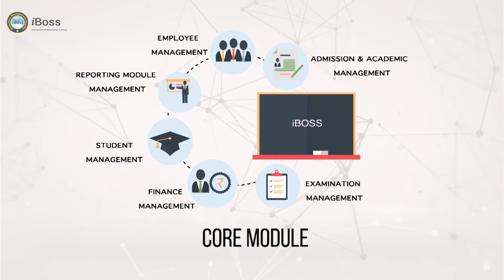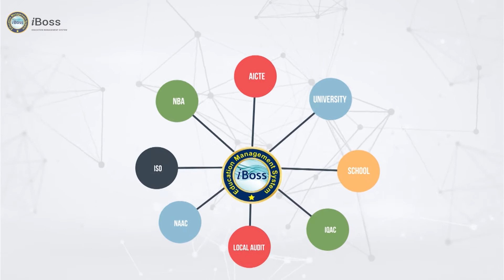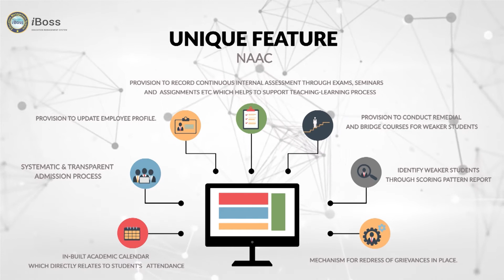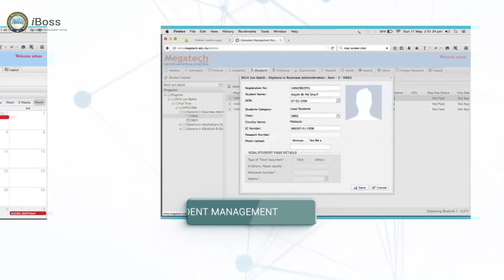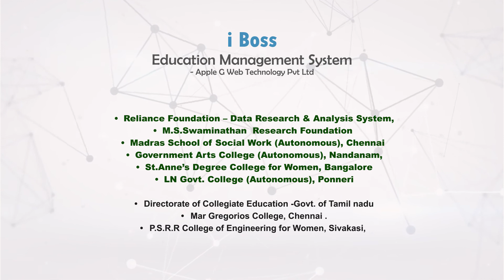iBoss Education Management system - NAAC, ISO, UGC, NBA Auditing Software